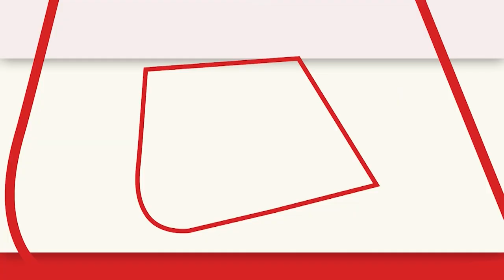Congress नेता Manish Tiwari ने बताया नोटों पर किसकी फोटो लगनी चाहिए | AajTak | Latest Hindi News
कांग्रेस नेता मनीष तिवारी के साथ EXCLUSIVE बातचीत. 'भारतीय करेंसी पर लगे अंबेडकर की फोटो' . 'आजादी के बाद सवैंधानिक ढांचा अंबेडकर ने दिया'. नकदी सत्ता की प्रभसत्ता का प्रतिबिंब है-तिवारी
EXCLUSIVE conversation with Congress leader Manish Tewari. 'Ambedkar's photo on Indian currency'. 'Ambedkar gave the constitutional structure after independence'. Cash is a reflection of sovereignty of power - Tiwari